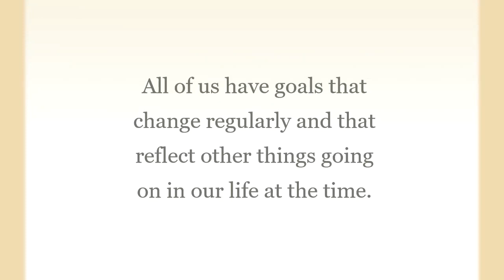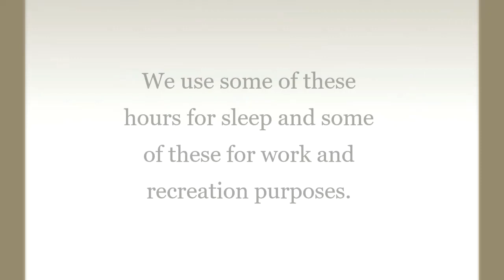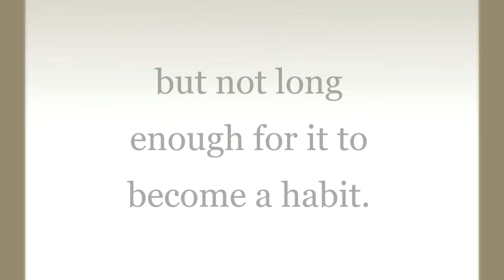Tips on Achieving Life Balance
Here are some tips on how to achieve life balance.

Note: I am not using my own voice here because I have heavy English accent and I feel weird if I do so. So, I used a text to speech software for a better communication.